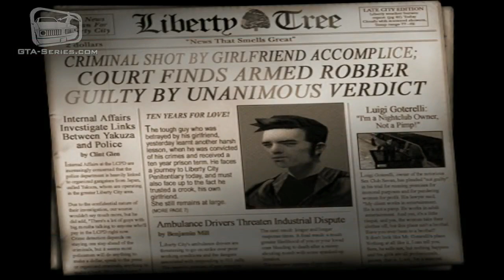നമ്മൾക്ക് അറിയാത്ത ഒരു കഥ.... GTA 3 Full game story Explanation #8 in Malayalam | Gaming Xtrends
Sorry guys,The game had sold out 14.5 million copies... Accidentally i've said it was 4.5 million copies🙏🙏🙏

ഇതുപോലെയുള്ള unique മലയാളം ഗെയിമിംഗ് /കോമിക് വീഡിയോഗൾക് വേണ്ടി നമ്മുടെ ചാനൽ സബ്സ്ക്രൈബ് ചെയ്ത് സപ്പോർട്ട് ചെയ്യുന്നതിലൂടെ community യിലെ അംഗമാകു... video ഇഷ്ടപെട്ടാൽ like ചെയ്യൂ.
Video കണ്ടതിനു നന്ദി...
മലയാളം ഗെയിമിംഗ് കമ്മ്യൂണിറ്റികൾ വളരട്ടെ.

     Grand Theft Auto III is an action-adventure video game developed byDMA Design and published by Rockstar Games. It was released in October 2001 for the PlayStation 2, in May 2002 forMicrosoft Windows, and in October 2003 for the Xbox. An enhanced version of the game was released on mobile platforms in 2011, for the game's tenth anniversary. It is the fifth title in theGrand Theft Auto series, and the first main entry since 1999's Grand Theft Auto 2.